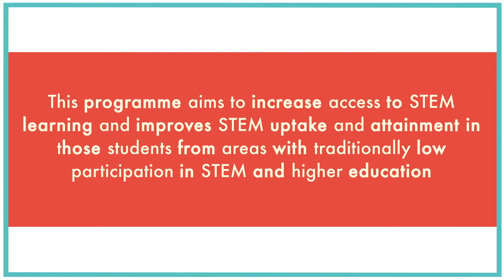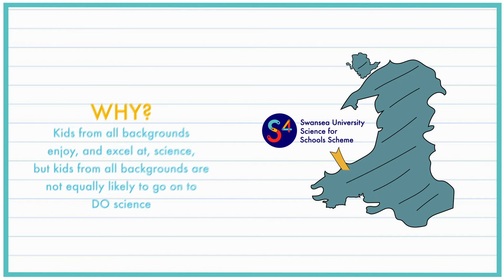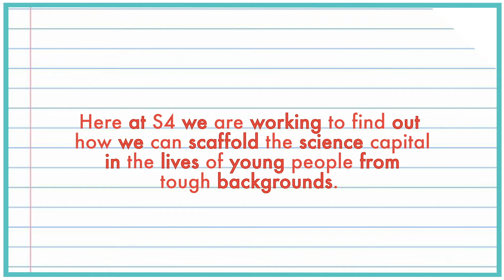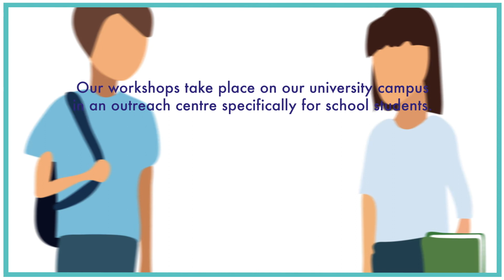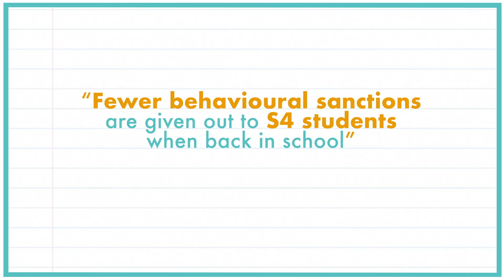Delivering science confidence; Swansea University Science for Schools Scheme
Swansea University Science for Schools Scheme (S4) is a widening access STEM outreach project that has worked with over 6000 school students. We work with pupils from challenging backgrounds, and with schools with traditionally low levels of STEM and higher education participation. Working with schools and learners since 2012, we have built a new pedagogic framework for university-led science outreach. Many 'science capital' studies were carried out in the southeast of England, when we started S4 we found some of the theoretical frameworks for inclusive science outreach weren't relevant to the Welsh socio-economic context we were working in. Working closely with our schools and learners, university colleagues and student ambassadors we developed our 'science confidence' methodology.

Here we introduce our 3-pillar approach to targetting university-led science outreach programmes to building science confidence, science capability and science citizenship in future generations.